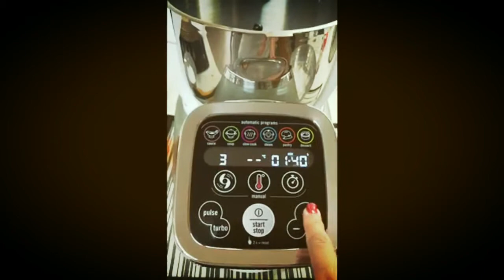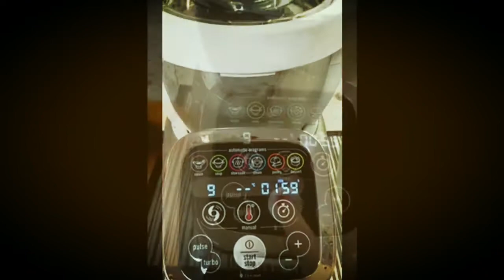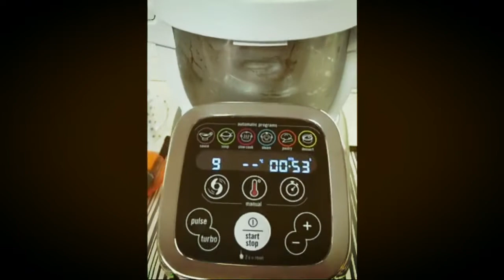Helado de Fresas 🍧 Moulinex Cuisine Companion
Aquí les dejo una receta de Helado de Frutillas o Helado de Fresas, preparada con la Moulinex Cuisine, paso a paso. Si tienes de otra marca de robot de cocina también puedes prepararlo.

Para recibir mis últimas recetas, tienes que suscribirte a mi canal haciendo click en Suscribirse, Activar las notificaciones con la campanita , Dejarme  tu comentario, Darle al like, Compartir en tus redes sociales y todo lo que se te ocurra!  😂
Gracias miles! L@s quiero! 💗
Mabel
🔔 Encuéntra aquí algunos de los productos del video.
👉 *MOULINEX CUISINE COMPANION
👉 *Happy Mug
👉 *Jarrita Lechera
👉 *Bol Cerámica
👉 *Delantal Shabbychic
♥ Face: cocinandoconma
♥ Fotografía y Video: Mabel Maiorano ♥
Este vídeo no es patrocinado por ninguna de las marcas que mencioné. Algunos de los enlaces son afiliados (los que contienen un *) lo que significa que puede que gane una pequeña comisión si adquieres un producto a través de los mismos; no hay ningún costo adicional para ti y solo enlazo a productos que yo misma uso y recomiendo 100% :)